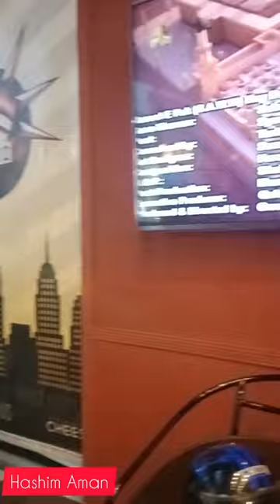Largest pizza NY212 Lahore 4 flavored pizza with too much taste